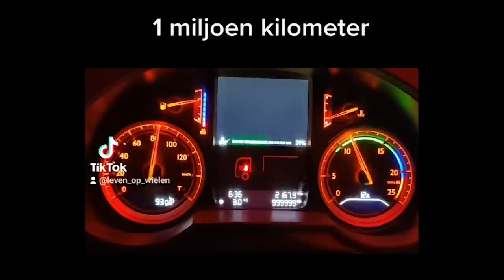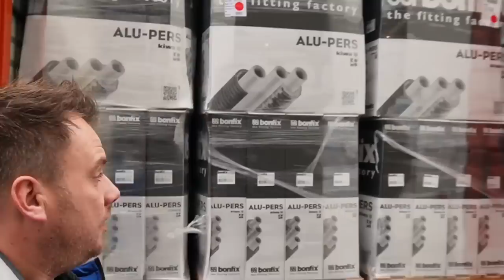Frituren op de trein van Freiburg naar Novara | Crib in de trein | Vlog #61 | Leven op wielen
Deze week starten we in de snackbar naar Novara, of is het toch de trein?! Nee we starten natuurlijk op de trein van Freiburg naar Novara met collega Beautykeess die voor de hele coupé lekkere snacks gaat bakken. Hoe dit er aan toe gaat en wat hij ons voorschotelt laten we allemaal zien. Helaas blijkt Keess niet het feestbeest van het gehele stel, want hij is de eerste die richting onze crib vertrekt. Maar natuurlijk niet zonder persoonlijke rondleiding voor jullie.

Na veel gelachen te hebben op de trein is het tijd om in Italië de weg zelfstandig te vervolgen. Zo verteld  Sebastian over het moment dat zijn vrachtwagen over de 1 miljoen kilometer ging. Een leuk moment wat hij heeft vastgelegd voor de vlog.

Daarna is het tijd om te lossen bij een bijzonder adresje. Bij dit adres kan Sebas jullie namelijk laten zien dat er in Zuid Europa nog verschillende oudere modellen Scania en Iveco rondrijden. Een rondje langs deze auto’s dat hij in zijn overhemdje doet want het is overdag in Italië nog 18 graden! Daarnaast is het op donderdag een feestdag, dus Sebas neemt jullie mee tijdens het schoonmaken van zijn vrachtwagen en alle andere dingen die hij heeft gedaan om de feestdag door te komen. De week sluiten we af met een volledige teruglading en een rit richting Nederland in het weekend. Dit en nog veel meer in deze nieuwste video, heel veel kijkplezier!